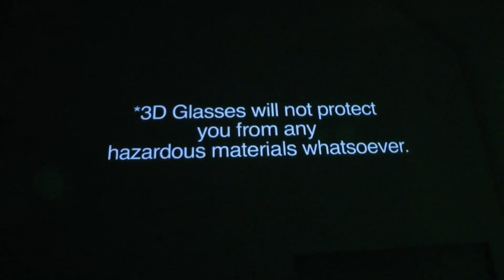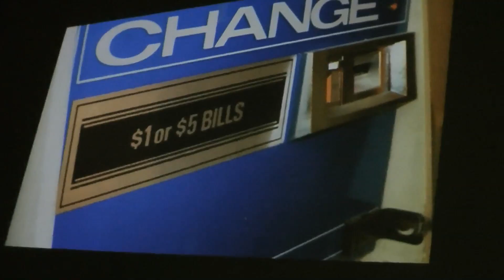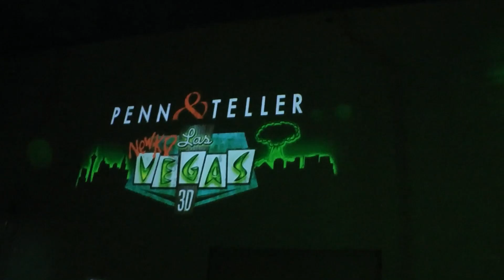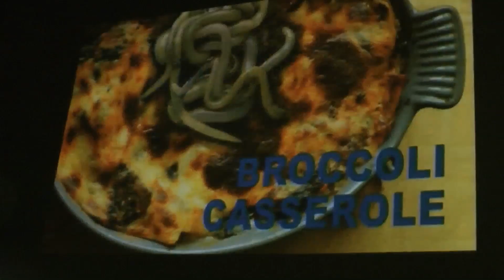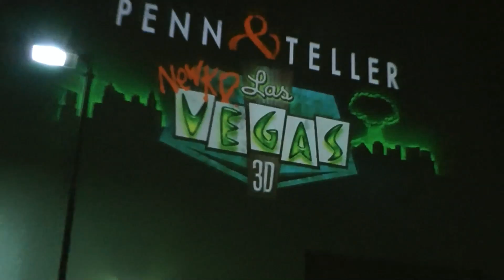😱Penn and Teller New(kd) Las Vegas 3D🎃Halloween Horror Nights Maze Universal Studios Orlando Newkd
Penn and Teller: New(kd)/Newkd Las Vegas 3D, was a 2012 Halloween Horror Nights maze collaboration at Universal Orlando. It featured a backstory of Las Vegas being destroyed by Penn and Teller's latest magic trick involving a nuclear warhead gone wrong (Nuked Las Vegas).
This movie is of the pre-show clips they show outside while waiting in line. The elements shown in these clips return inside the actual 3D maze.

Penn & Teller (Penn Jillette and Teller) are American illusionists and entertainers who have been performing together since the late 1970s. They are known for incorporating elements of magic and comedy into their routine. The duo has appeared on stage, in television shows and has been headlining shows at The Rio in Las Vegas. Specializing in gruesome tricks, exposing frauds, and pulling off clever pranks. The act's orator and raconteur is Penn Jillette. Teller, on the other hand, rarely speaks while performing, preferring to communicate through mime and nonverbals, though his voice can occasionally be heard. Aside from magic, the pair has recently become known for their support of atheism, scientific skepticism, and libertarianism, particularly through their television show Penn & Teller: Bullshit!

Halloween Horror Nights is an annual event that occurs at Universal Studios. The park remains operational during the day and transitions to Halloween Horror Nights at night. The event features haunted houses, "scare zones" and live entertainments utilizing Universal's characters and other licenses.